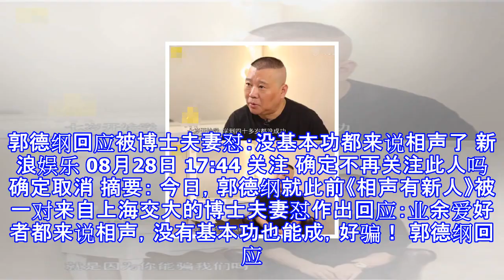郭德纲回应被博士夫妻怼：没基本功都来说相声了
郭德纲回应被博士夫妻怼：没基本功都来说相声了 新浪娱乐 08月28日 17:44 关注 确定不再关注此人吗 确定取消 摘要： 今日，郭德纲就此前《相声有新人》被一对来自上海交大的博士夫妻怼作出回应：业余爱好者都来说相声，没有基本功也能成，好骗！ 郭德纲回应被博士夫妻怼 新浪娱乐讯 今日，郭德纲就此前《相声有新人》被一对来自上海交大的博士夫妻怼作出回应：业余爱好者都来说相声，没有基本功也能成，因为好骗！郭德纲表示：“我们这一行没有一夜成名，我七岁学评书，九岁学相声，相声不是那么好来的，要尊重民间传统艺术。”并说道文化程度再高对相声来说也就是锦上添花，说相声还是要有天赋。 当被问到博士夫妻质疑其“...